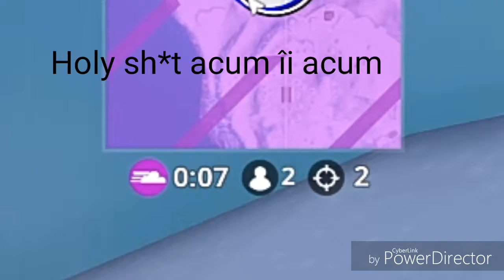Fortnite meme 2 într-un fel ( Ce sa întâmplat cu meciul ăsta)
Aș crede că e un fortnite meme 2 pt. că nu știu ce dracu s-a întâmplat cu meciul ăsta